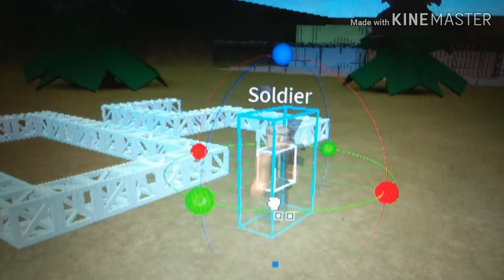Роблокс анимация: чужой против хищника/ЧПХ